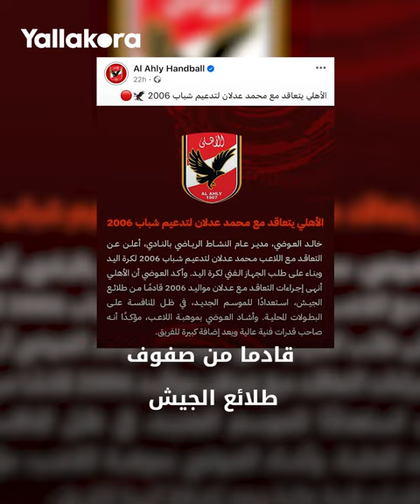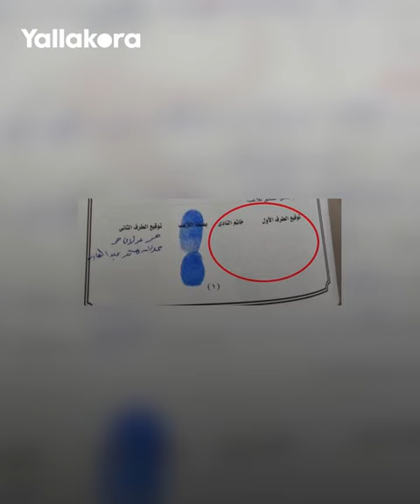بطل أزمة جديدة في الرياضة المصرية.. محمد عدلان لاعب اليد معلق بين الأهلي والزمالك 🔴⚪️🤾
أثار إعلان الأهلي عن تعاقده مع لاعب كرة اليد محمد عدلان من طلائع الجيش، حالة واسعة من الجدل في الوسط الرياضي المصري، بعدما أكد اللاعب في فيديو أن رغبته الوحيدة هي ارتداء قميص الزمالك.